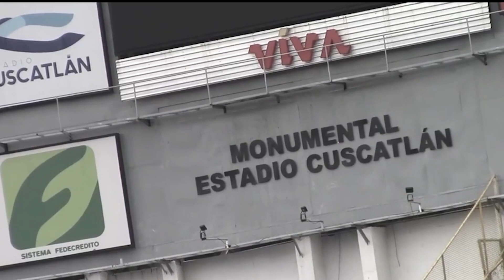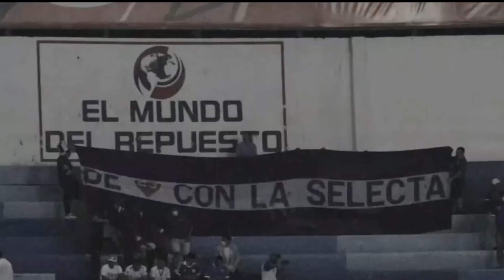INCREÍBLE PERO CIERTO: El Salvador es Subcampeón del Mundo de una nueva categoría de fútbol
Esta Selecta ‘alternativa’ se echó a la bolsa a su afición y a la de otros países, derrochando un juego espectacular durante un importante torneo en Australia.